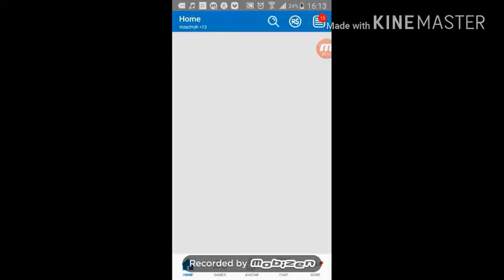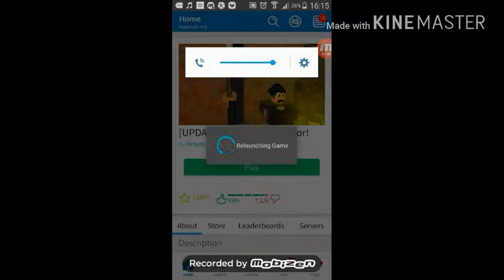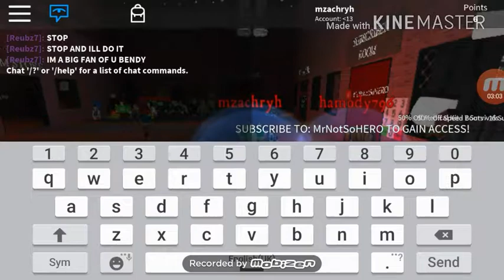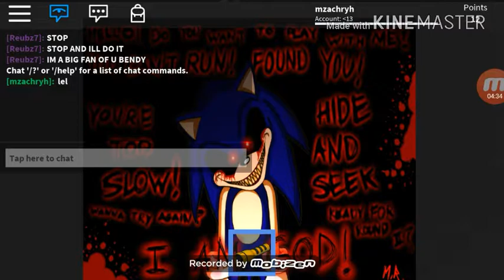Roblox Scary elevator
I hope u enjoy

If u are at my school i will make a giveaway 28 sub rm1 for u guys write your name and your class so i know good luck for sub me *smile